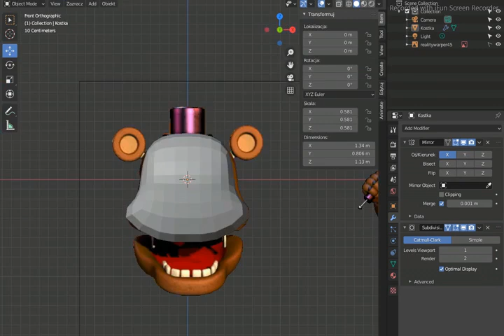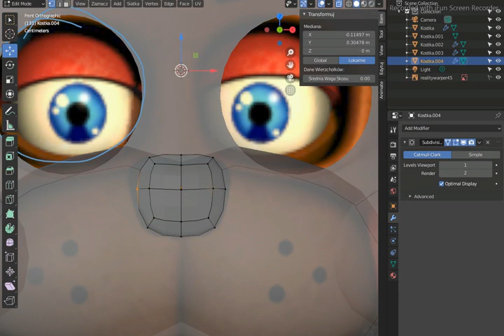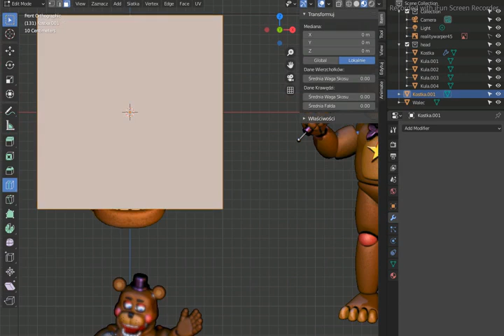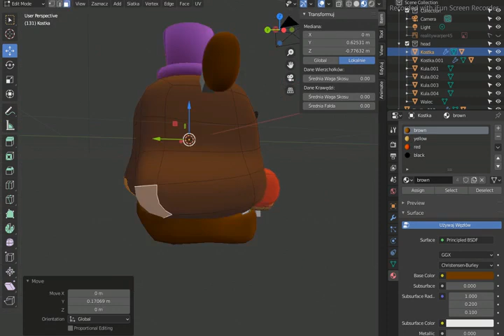[Blender/FNAF] Rockstar Freddy Part I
An attempt to make a quite accurate Freddy

Credits:
Made in: Blender

Requests: CLOSED
Art Trades: CLOSED
Collaborations: ASK